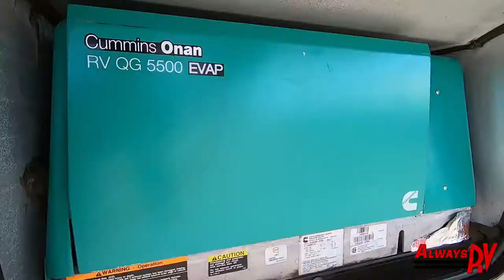2017 Keystone RV Fuzion 423 - $64,995 - Always RV - Mesa, AZ - RV Sales & Financing